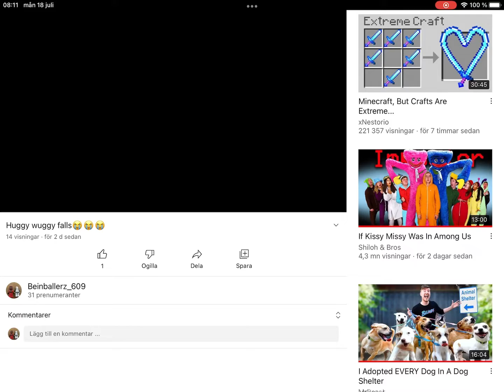Going to watch how your YouTube did over night but the internet is bad time😾👎